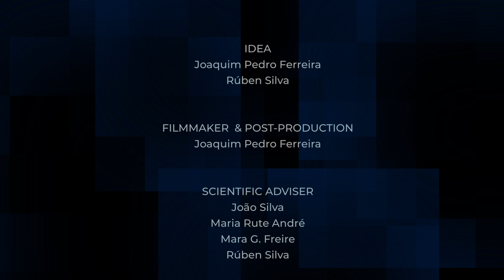Ep. 4 | Mara Freire - Egg immunoglobulin: Biopharmaceutical Potential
Researcher Mara Freire, along with her team, have discovered that the immunoglobulin Y antibodies, present in egg yolk, could serve as a sustainable source of biopharmaceuticals if a cost-effective purification process could be developed. These antibodies can be utilized as a sustainable source of biopharmaceuticals, especially with the potential for intravenous administration to combat infectious diseases.